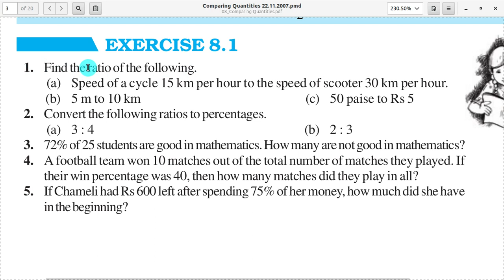Comparing Quantities, Chapter 8 , Ex-8.1: Q1, Class 8th Mathematics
Contents:

Discussed chapter 8 NCERT "Comparing Quantities"